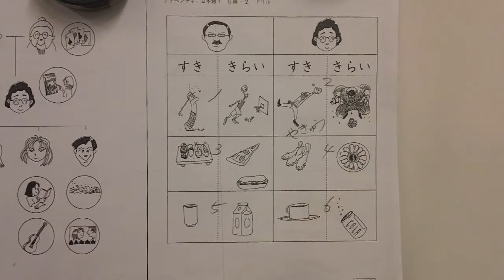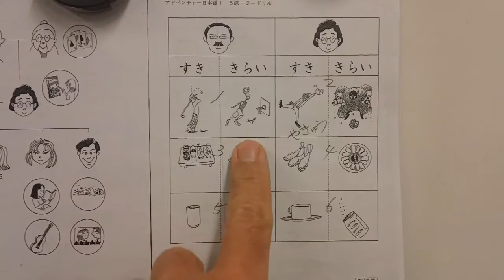12/8/17 Japanese1 Activity sheet p249 Like, Dislike